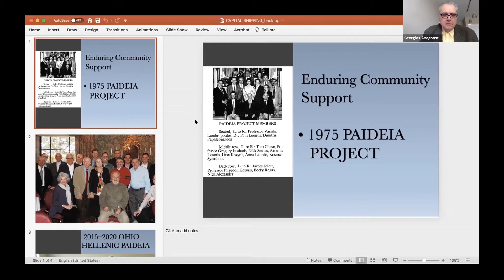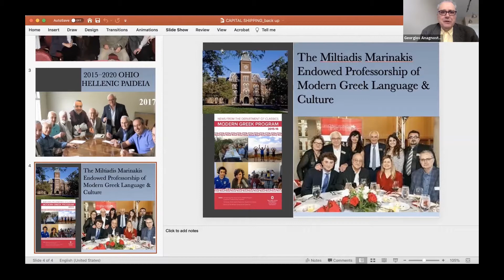Culture & Education among Greek Americans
Introductory Remarks:
- Mr. Nicolas Bornozis, President – Capital Link Inc.
- His Eminence Archbishop Elpidophoros of America
- H.E. Mrs. Alexandra Papadopoulou – Ambassador of Greece in the US
- Mr. Evangelos Marinakis, Chairman – Capital Maritime & Trading Corp.
- Mr. Yiorgos Anagnostou Miltiadis Marinakis Professor of Modern Greek Language & Culture – The Ohio State University

Moderator:
Mr. Gregory Jusdanis, Modern Greek Humanities Distinguished Professor – The Ohio State University

Panelists by Order of Intervention:
- Mr. John P. Calamos, Sr., Founder, Chairman & Global Chief Investment Officer - Calamos Investments; Chairman -National Hellenic Museum
- Mr. Drake Behrakis, The Behrakis Foundation ; Board Chairman – National Hellenic Society Organization ; President – Marwick Associates
- Mr. Robert Buhler, Chairman - PanHellenic Scholarship Foundation; President & Chief Executive Officer - Open Pantry Food Marts of Wisconsin, Inc.
- Mr. George G. Horiates, Supreme President – Order of AHEPA
- Mrs. Artemis Leontis, C.P. Cavafy Professor of Modern Greek and Comparative Literature Department of Classical Studies - University of Michigan
- Mr. Nick Larigakis, President & Chief Executive Officer, American Hellenic Institute

Overview

Academic departments in the humanities have been dwindling in the past decades worldwide, as part of a wider shift of interest from the arts and humanities to the sciences. This shift is more practically oriented, but can endanger knowledge of cultural diversity, language, and tradition both for individuals and societies.

To preserve access to higher education about Modern Greece abroad, with Mr. Evangelos Marinakis as lead sponsor, Ohio Hellenic Paideia ('OHP', Columbus Ohio, USA) initiated and completed a new round of fundraising between 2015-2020, in order to safeguard the continuing operation of the Modern Greek Studies Program at The Ohio State University (Columbus Ohio, USA).

The chair of the program has been named after Mr. Marinakis' late father, Miltiadis Marinakis, a well-respected philanthropist, who instilled in Mr. Marinakis a sense of duty toward his fellow man and pride in his Greek heritage.

The "Miltiadis Marinakis Endowed Professorship for Modern Greek Language and Culture" was established by The Board of Trustees of The Ohio State University ('OSU') on the 25th of March, 2020.

This webinar will highlight modern Greek language and culture, in the wider context of the Greek-American experience, preserving tradition throughout history, while absorbing and reshaping enriching influences, and evolving with global popular culture.